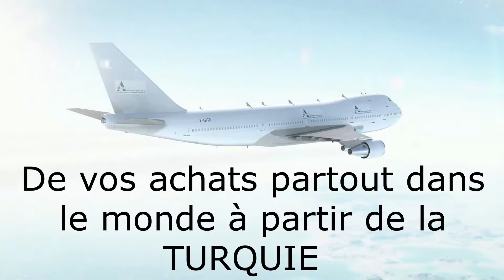A LOJISTIK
A Lojistik est une entreprise de livraison et d'expédition de vos achats dans le monde entier.

Merci de regarder : "Comment commencer un business rentable avec la Turquie : Épisode 3-1 Fret aérien"